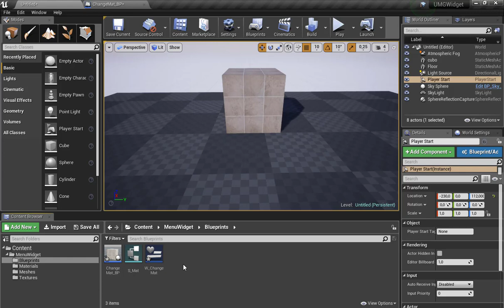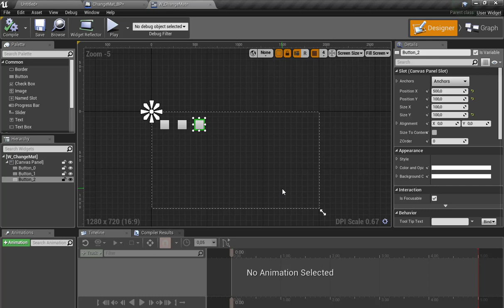UE4 Tutorial: How To Change Materials By UMG Widget Menu (Part04)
UE4: How To Change Materials By UMG Widget Menu (Part04)